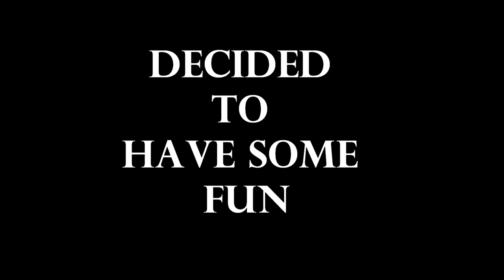OLYMPIC SUMMER Official Trailer #1 (2012)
Film is about 5 friends. Who went to Issik-kul (lake in Kyrgyz Republic) to have some fun...
No one got hurt during this film.